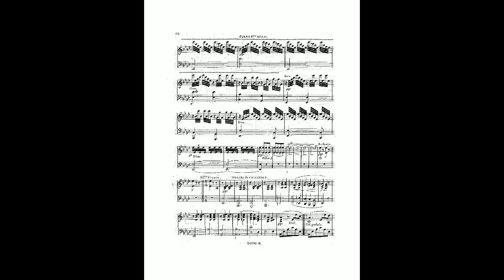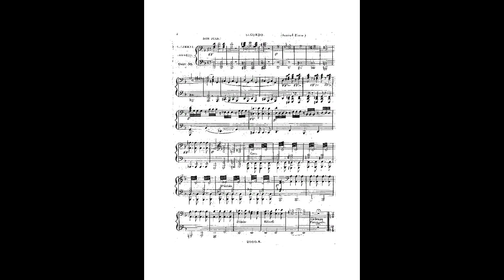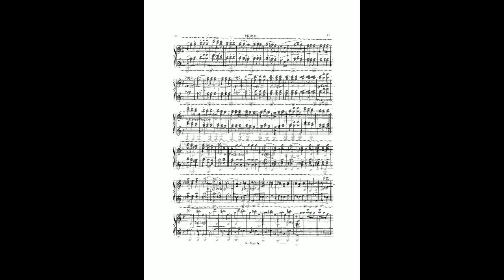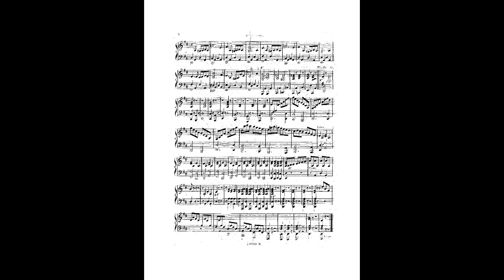Carl Czerny Potpourri №1, Op 38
Instrumentation 2 Pianos 6 hands
Key D minor
Movements 1 movement